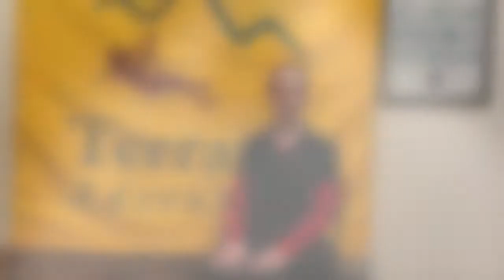Terrapin Adventures Summer Camp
Terrapin Adventures Summer Camp is perfect for kids ages 8-15 years old who are looking for a more thrilling summer experience!